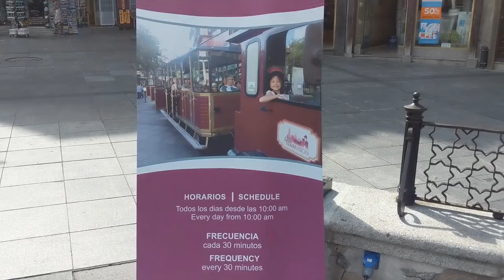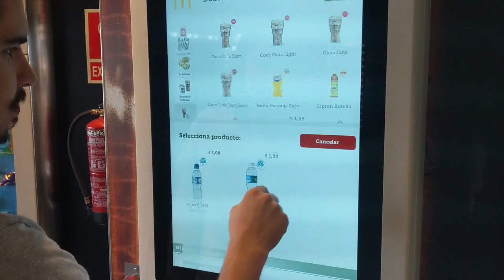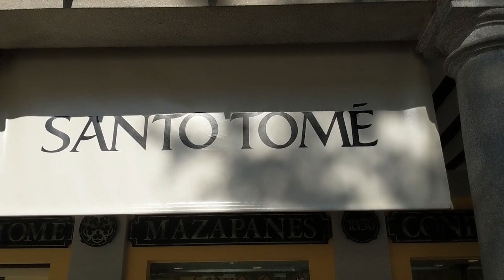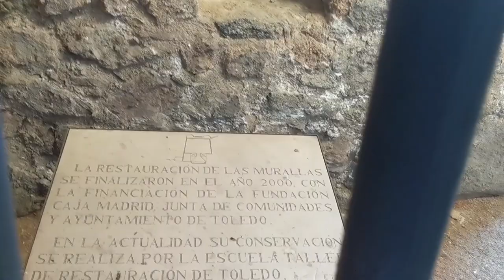Vlog Viagem: Cidade de Toledo - Maria Quer Viajar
E o primeiro vídeo é sobre a queridíssima e linda cidade de Toledo na Espanha! Ah, só de ver já sinto muitaaaa saudades!

O que acharam de lá? Visitaria? Conte para mim o que achou nos comentários.

Ah, e dá aquela passada lá no blog para ler mais sobre a cidade

💡Produção e direção de arte: Jimmy Anthony (@jimmyanth / YouTube.com/jimmyanthony), diretor Grupo Impetus 🚀